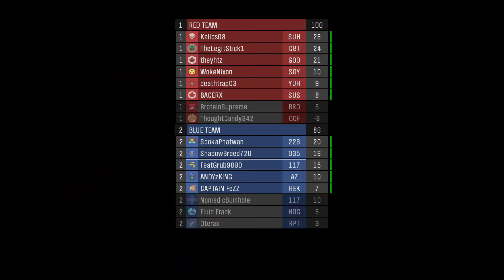Halo Reach Multiplayer Ep. 1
My first official video. Relatively poor audio as well, but I'm working on it.